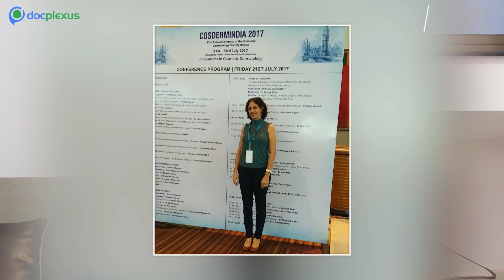The Key Opinion - Dr. Rinky Kapoor